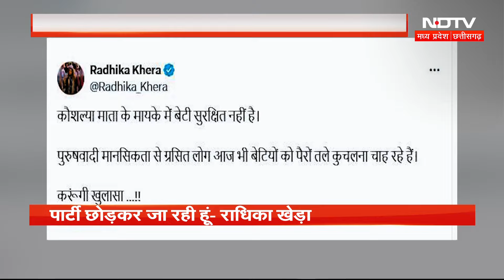Chhattisgarh Congress की मीडिया प्रभारी Radhika Kheda का Video Viral, कहा- 'मेरी इंसल्ट हुई'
छत्तीसगढ़ कांग्रेस (Chhahttisgrah Congress) की मीडिया प्रभारी राधिका खेड़ा (Radhika Kheda) का रोते हुए वीडियो वायरल (Video Viral) हो रहा है. राधिका ने आरोप लगाया कि मेरे 40 साल  के करियर में ऐसा पहले बार हुआ है. मेरी इंस्टल की गई मुझ पर चिल्लाया गया. मैं पार्टी से इस्तीफा दे रही हूं.